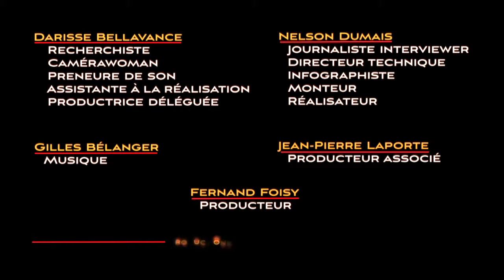Être présidente de la FIQ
Supplément à l'émission «Lina Bonamie» de la série «Les Militants» (saison 3, émission 5), laquelle se trouve à cette adresse :